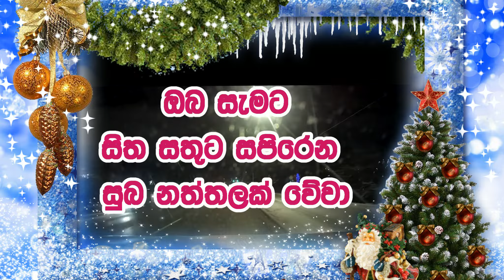සුබ නත්තලක් වේවා!